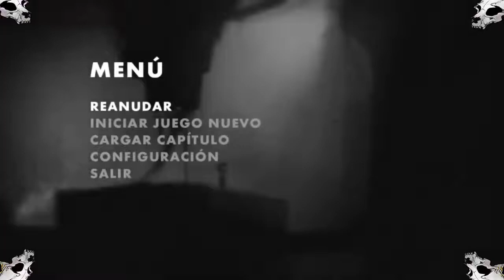Let's Play Del Modo Historia / LIMBO / Parte 3 HD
Limbo es un videojuego del tipo plataformas-puzle desarrollado por la compañía independiente PlayDead Studios. Este es el primer título de esta compañía danesa, y fue lanzado el 21 de julio de 2010 en Xbox Live Arcade.